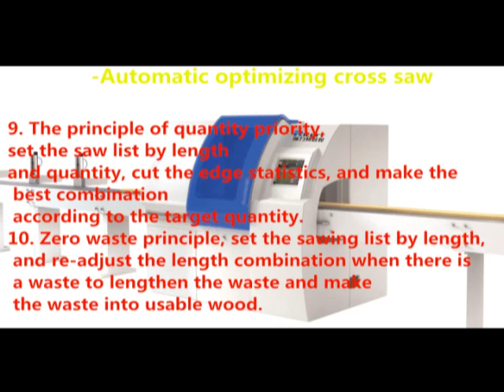家具厂纵切优选锯横向优选锯Furniture factory vertical cut preferred saw horizontal preferred saw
rilettchina
The function of the preferred slitting saw is introduced. 1 is the edge cleaning and optimal slitting,
2In order to optimize the slitting according to the width, Fig. 3 shows the optimal slitting according to the value, and Fig. 4 shows the secondary optimal slitting of the remaining material of the wide plate.